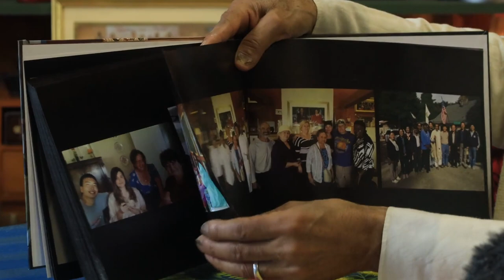In Memory of Reverend Juan Morales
Thank you Reverend Juan for all that you did, and all that you are doing, in the hearts of many people that you have helped throughout the years. This video is to show the Life, and Dedication of Father Juan Morales and his dedication to Camp Mozumdar.

Arrangements for his Funeral are now being made at the LA Family Church Monterey Park, February 25th 11am, and we are asking for any donation for Reverend Juan's Go Fund Me page to support his Family here:

"【BGM】【天心苑】祈祷・敬拝用（2時間）"

"Miracles"
by Two Steps